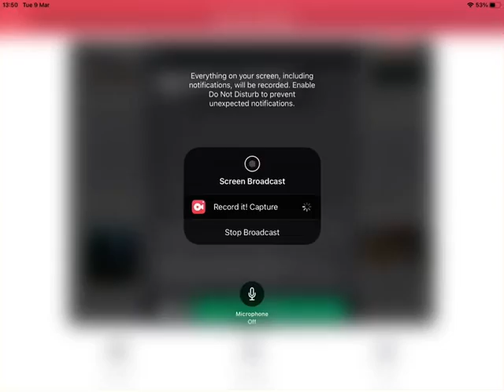I playan obby then I ranged/gaming/roblox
I ranged on level4

Comment what you want me to play next